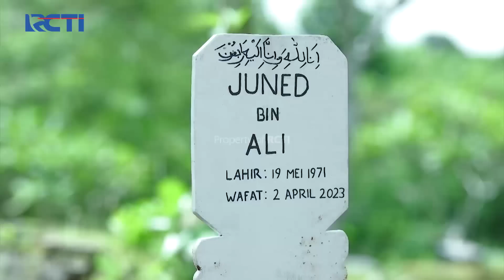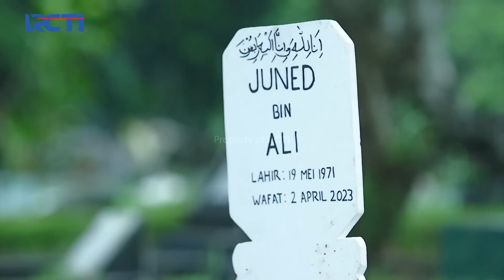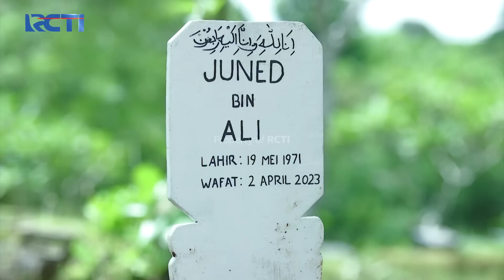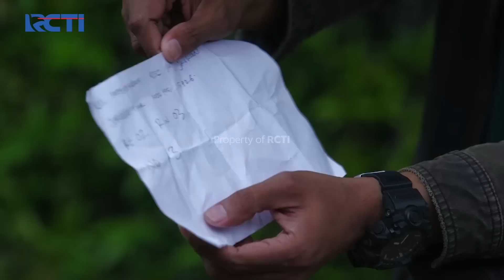PERLAHAN TAPI PASTI! Rere Membujuk Habibah Untuk Sholat | AMANAH WALI 7 | Eps 25 (5/5)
Terlihat Rere ingin mencoba untuk membujuk Habibah dengan cara mengajaknya sholat lagi, Tetapi terlihat darin raut wajahnya kalau Habibah masih belom tertarik untuk bertaubat

Apoy dan yang lainnya sedang menuju ke Kampung Panyingkiran untuk membantun menyelesaikan masalah yang dihadapi oleh teman Fathin. Apoy dan teman-teman harus tinggal lebiih lama untuk membuat strategi jitu untuk mengatasi masalah-masalah yang ada.